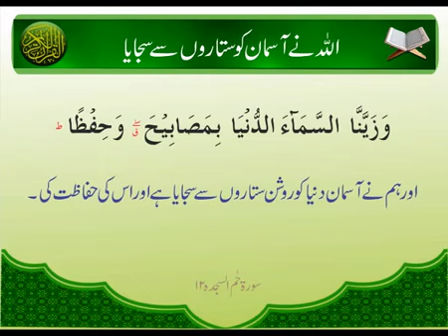Asmaan Ko Sitaaron Se Sajaya | Surat Ha Meem Sajda 21 | Ayat | HD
Name               : Asmaan Ko Sitaaron Se Sajaya
Production      : Digital Entertainment World
Channel           : Iqra In The Name Of ALLAH